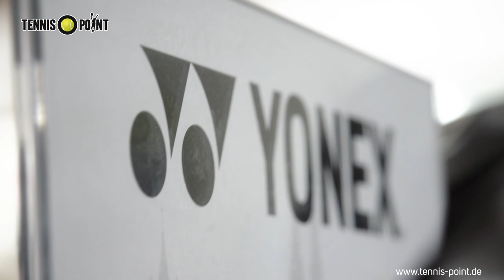Meet & Greet mit Sabine Lisicki I Tennis-Point.de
Mit freundlicher Unterstützung der Firma Yonex, haben wir ein Meet&Greet mit Sabine Lisicki verlost. Was Gewinnerin Caro am Tag des Treffens so alles erlebt hat, erfahrt ihr in unserem Video.